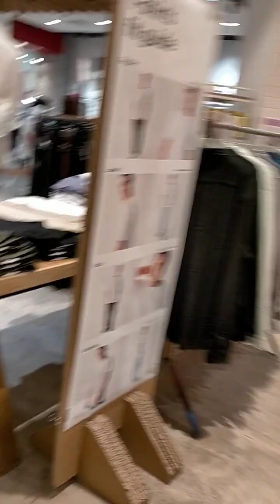Cotton On fashion